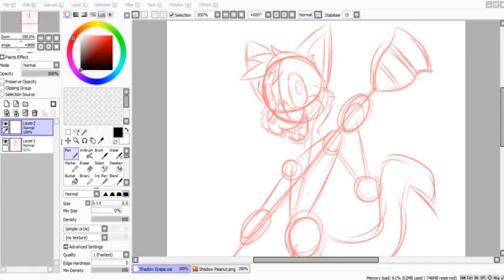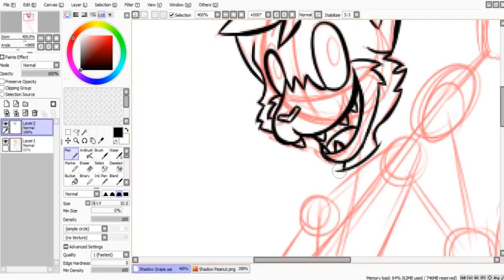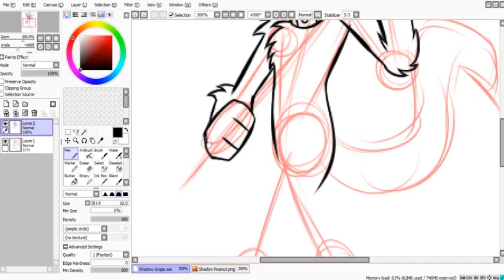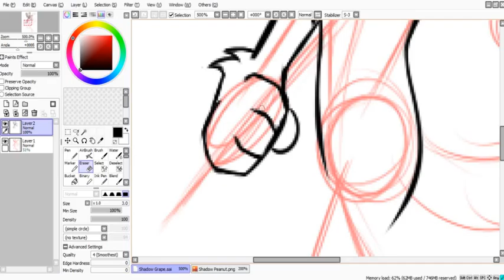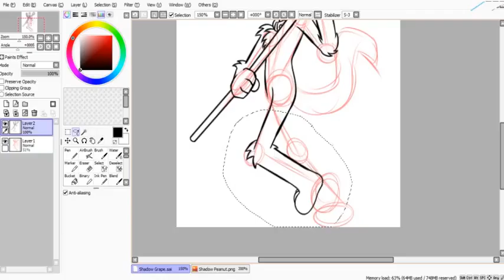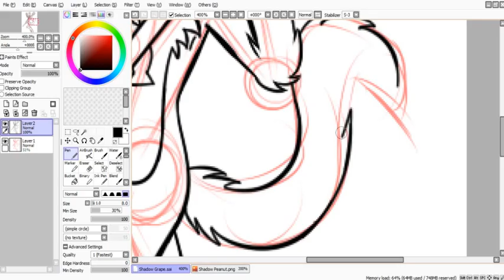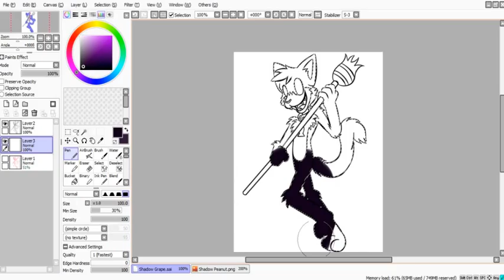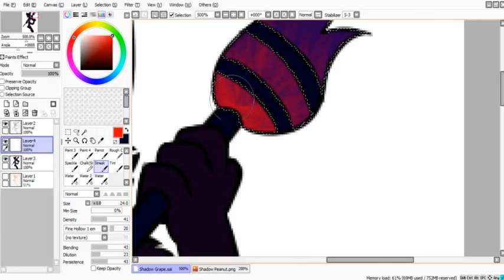Chaoko Draws - Shadow Grape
I'm really starting to believe these shadow characters are a real life creepy pasta or something.